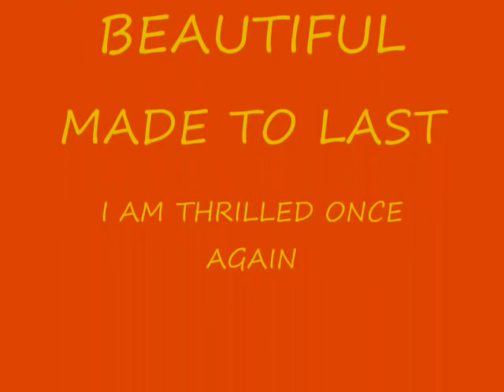Eastwood Stormbird Demonstration, Roscoe Peterson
This is the Eastwood Stormbird Guitar being Demonstrated by Roscoe Peterson